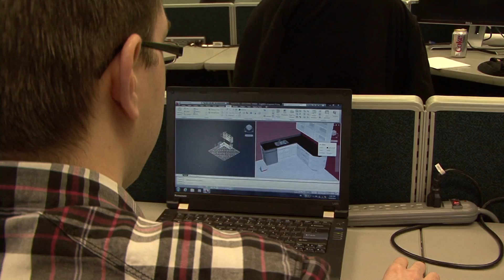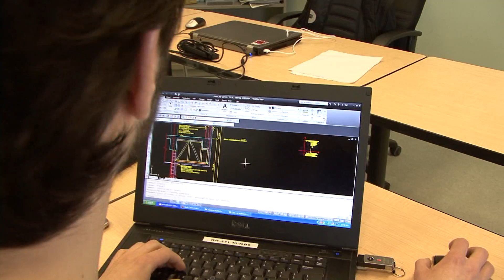Architectural Engineering Technology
Buildings are an exciting and vital part of our physical environment. Not only must they provide shelter, but they must do it in a way which provides safe, healthy, and comfortable environments which can be built and operated within given cost guidelines. To achieve these goals, buildings have become complex structures requiring teams of specialists. An important member of the design and construction team is the Architectural Engineering Technologist. CNA's three-year Architectural Engineering Technology program, offered at Ride Road campus, has been developed in response to provincial needs with input from professionals associated with the design and construction of buildings.